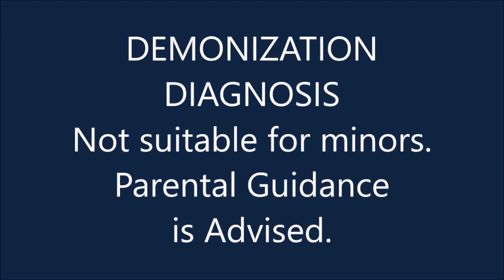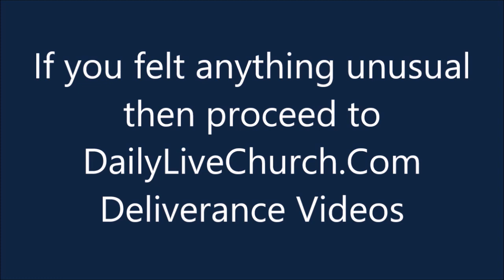MMA Fighters' Demon-Possession Diagnosis, it's also for CONOR McGREGOR and UFC Fans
All MMA fighters have demons, I'm just helping them find that out.